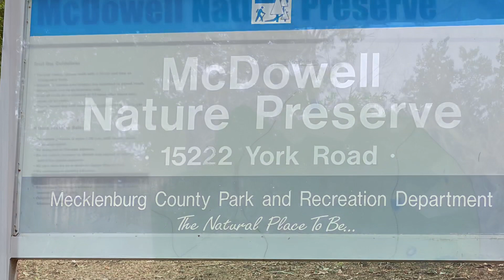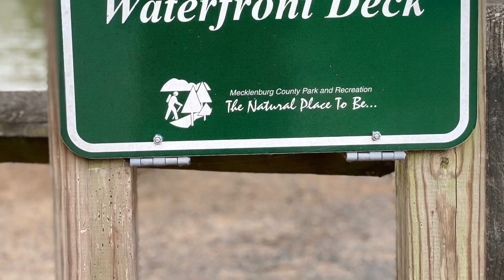McDowell Nature Preserve Park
Mecklenburg County Park